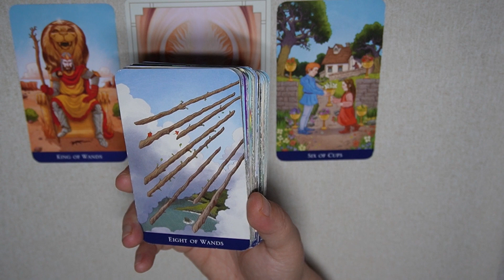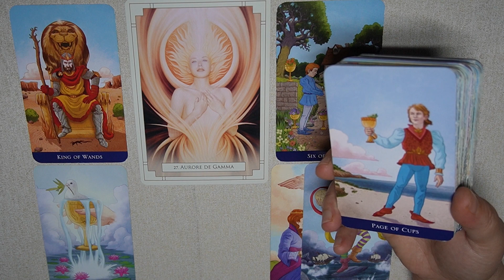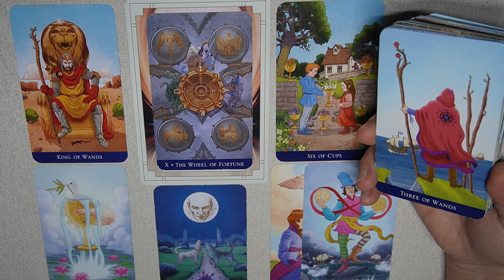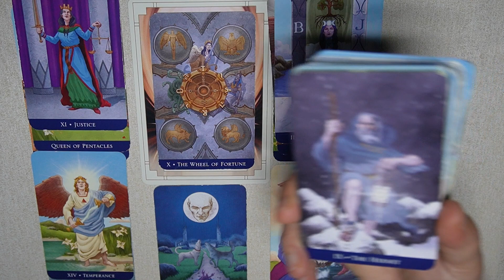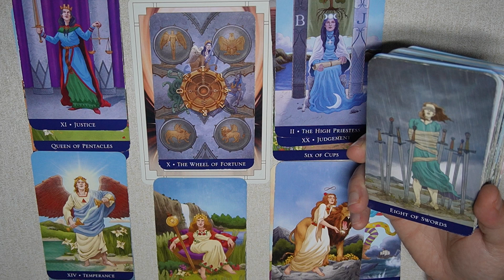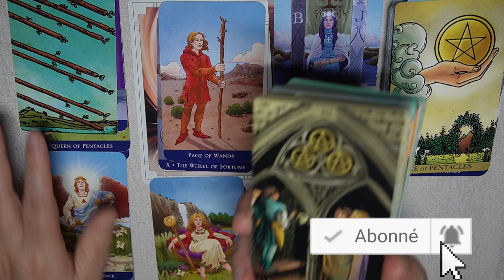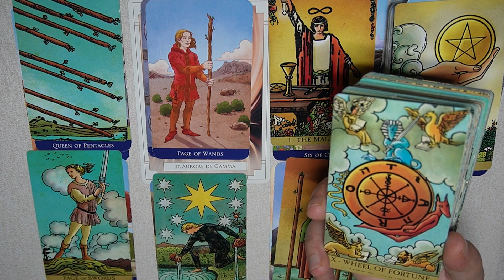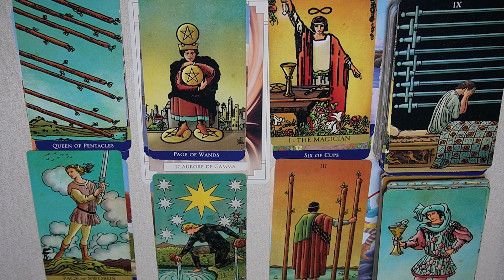BALANCE ~ une transformation réussie ~ Juillet - Août 2023